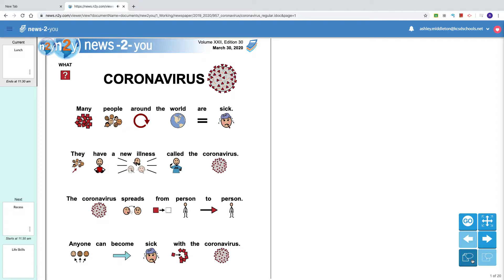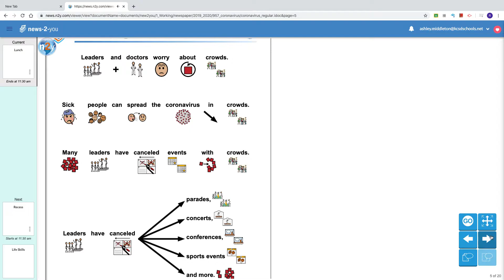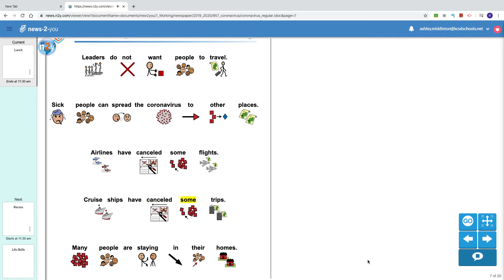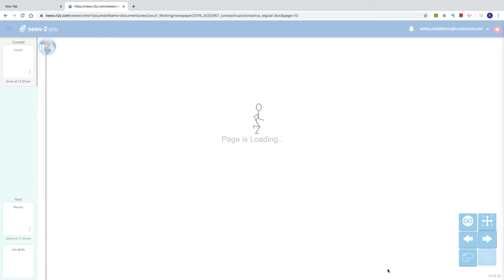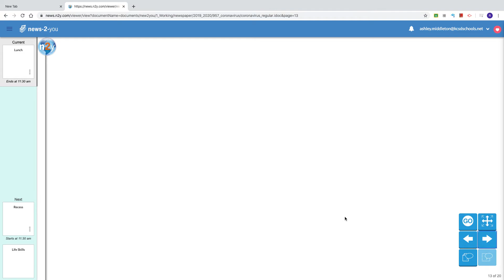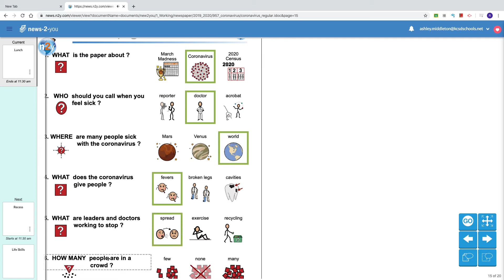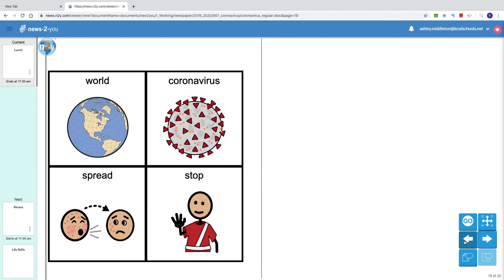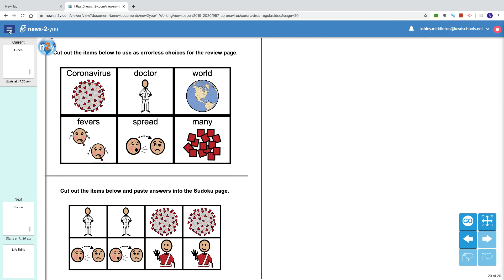N2Y 30Mar20 Cornavirus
E-Learning Thanks Mr. Johnson